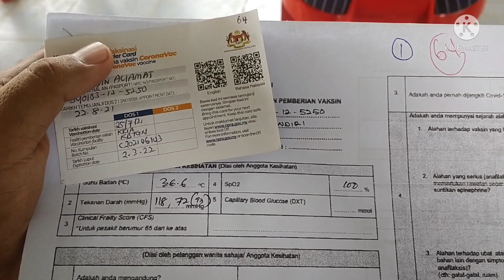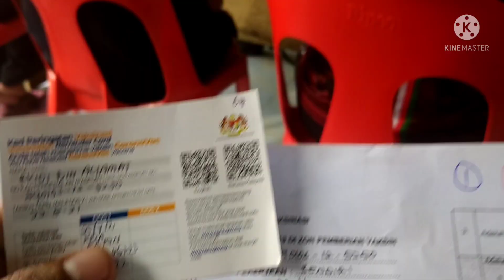Kinabatangan generations sangau#Alhamdulillah selesai sdh dos 2 Vaksin sinovac👍👍👍